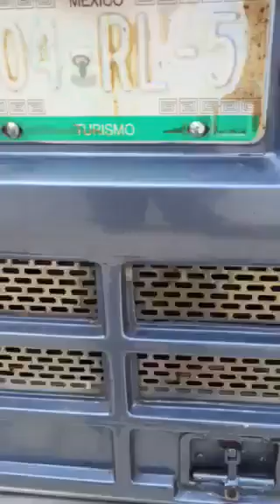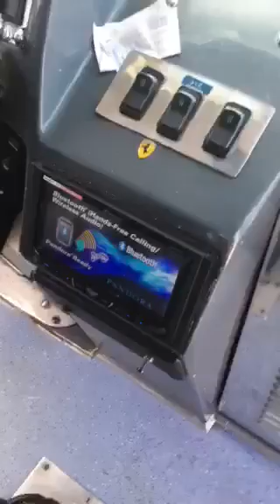DINA DORADO 1994 🏁 TURISMO CARDENAS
Buenas noches compas!!  Miren este Dorado '94 tan padrote. Equipado con un Motor Detroit Serie 60 DDC4,  caja ZF8 de 8 velocidades.  Pertenece a Turismo Cardenas de Tecalitlan Jalisco y esta listo para sus viajes y escursiones amigos.
Saludos a mi amigo Raul.